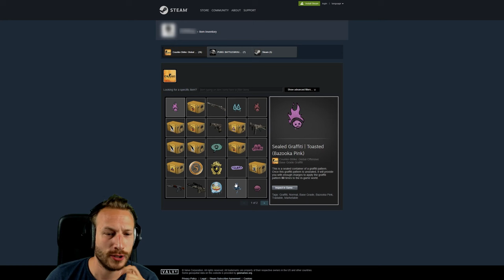Der schlechteste Cheater, den ich je gesehen habe xD | CS:GO Overwatch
Dieser Kerl hat einfach alles! Er kommt mit seinen Cheats nicht klar, kennt die Map nicht und scheint CS:GO generell das erste mal zu spielen. Absoluter Affe und somit der schlechteste Cheater, den ich je gesehen habe.